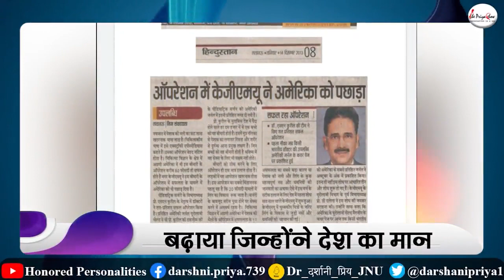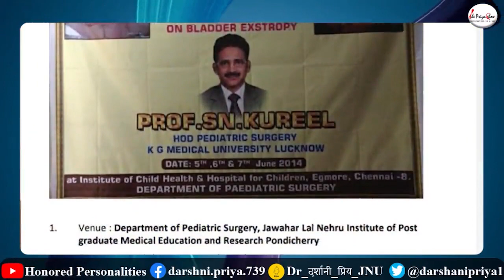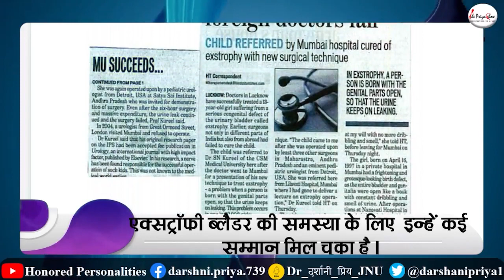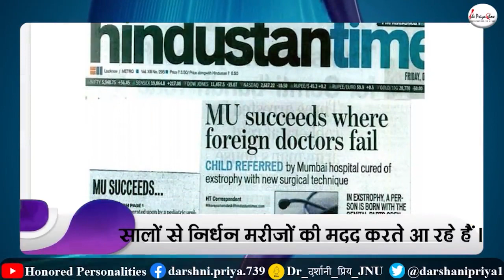PADAM SHRI Dr. SN KUREEL Pediatrician, India famous pediatric surgeon |Honored personalities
PADAM SHRI Dr. SN KUREELPediatrician, India famous pediatric surgeon |Honored personalities|